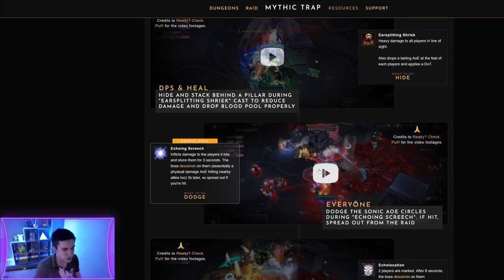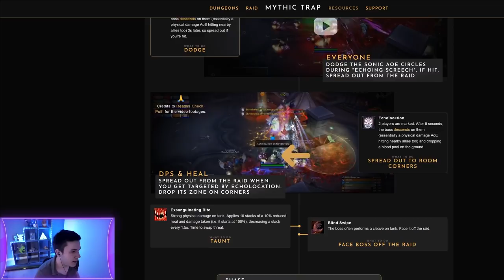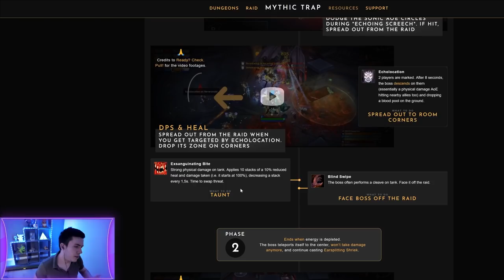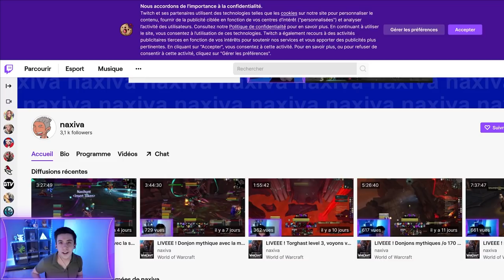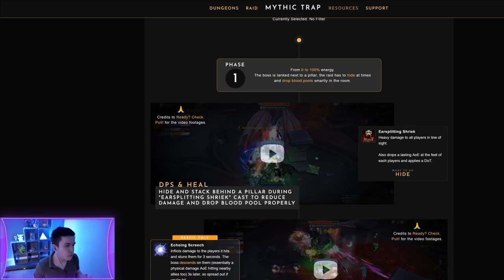Es-tu prêt pour Château Nathria sur Shadowlands ?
Découverte en vidéo du premier boss via le site "Mythic Trap" qui est une très belle découverte récente !